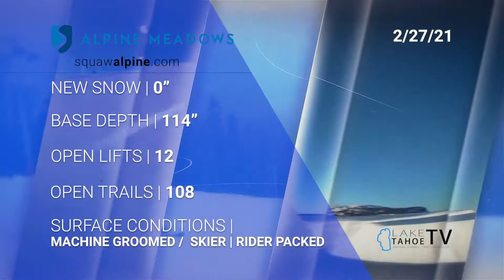Lake Tahoe Resort Conditions Feb 27th, 2021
Aloha, my friends
Here are your February 276th, 2021, Sierra Ski resort conditions.

Tune in for the Tahoe Today Show live 7a-10a daily for your updated Weather, Roads, and Resorts report.

Our regional partner channels:
• NorCal | SF | Bay Area Comcast channel: 102
• Sacramento | Central Valley Comcast channels: 14 & 29
• Northern Nevada Spectrum channels: 12 & 195

Around the Lake:
• Spectrum channels: 12,191,195, and, 790
• Suddenlink channel: 14

In Kirkwood and Jackson:
• KirkwoodMtn | Jackson Volcano channel: 213

Stay'nThirsty
Coop